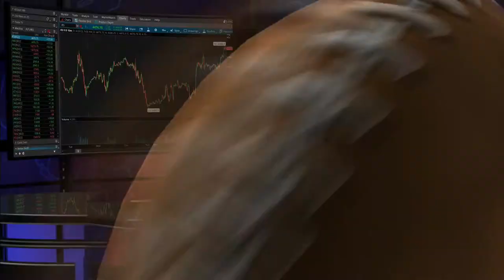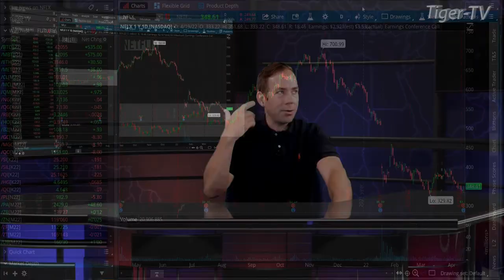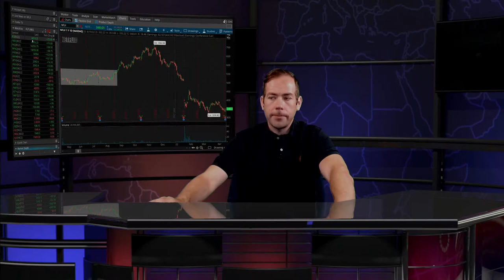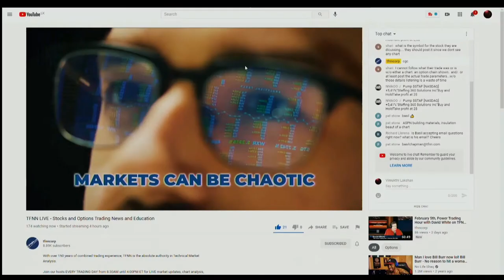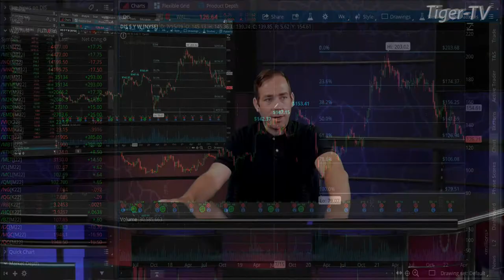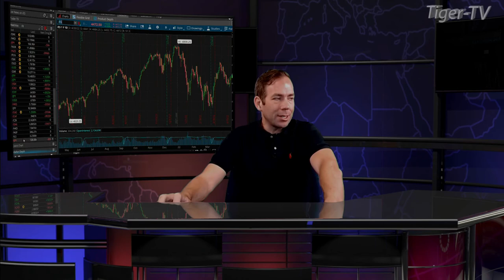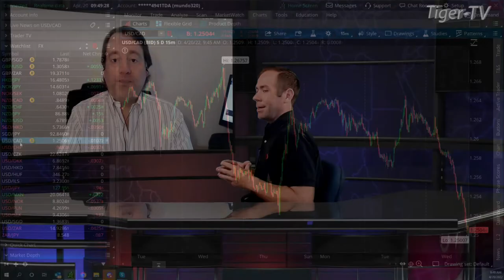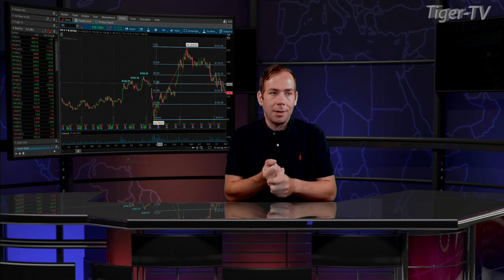April 20th The Morning Market Kickoff with Tommy O'Brien on TFNN - 2022